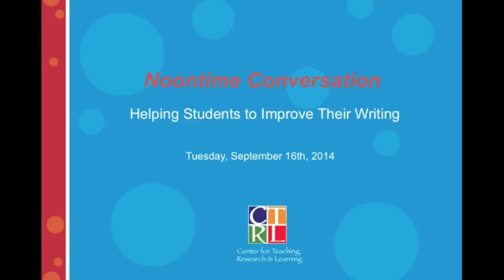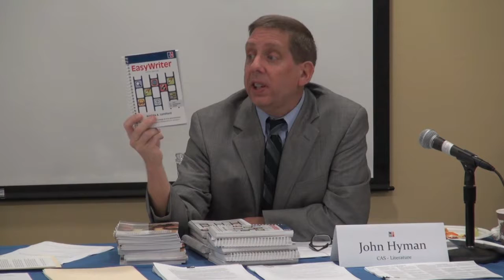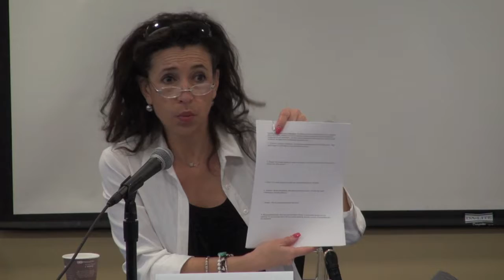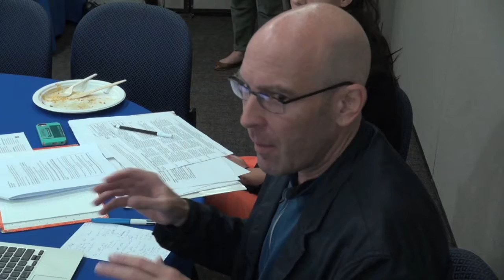Noontime Conversation 9/16/14: Helping Students to Improve Their Writing